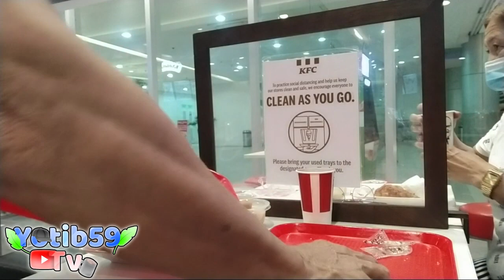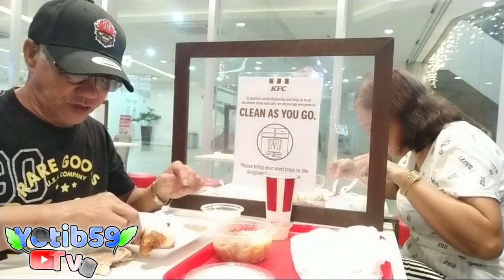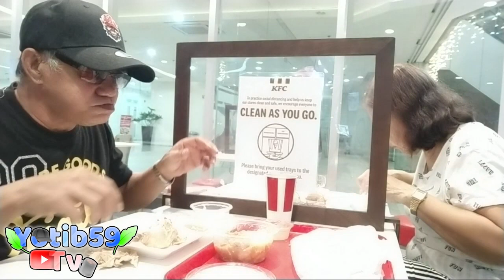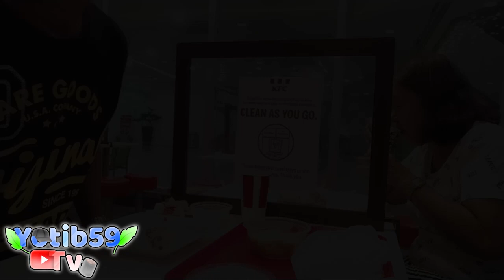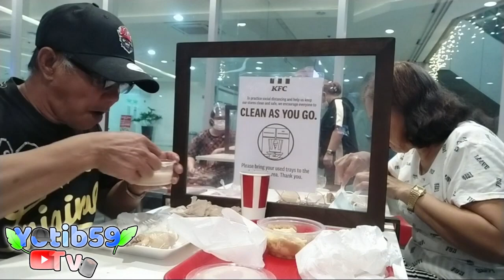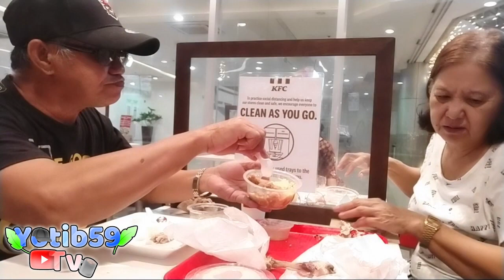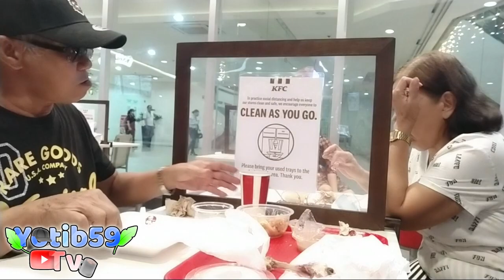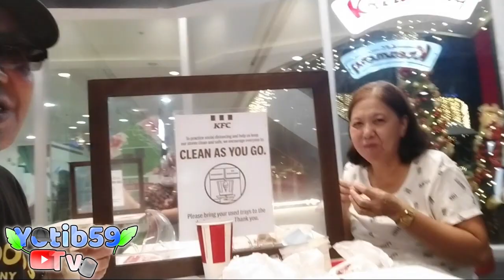Simple Anniversary Dinner Date